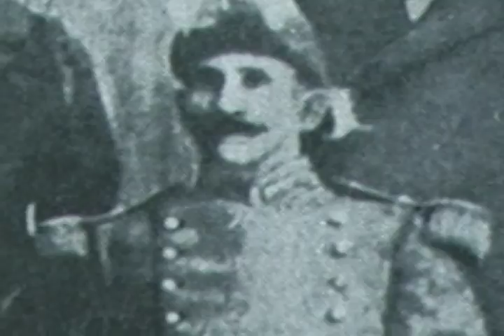CONCHO PRIMO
"Concho Primo" ( Versión reducida) es parte del curso audiovisual "Viaje al centro de la historia de Jimmy Sierra. Las letras de la canción: J. Sierra. Arreglo y voz de Hendry Zarzuela.